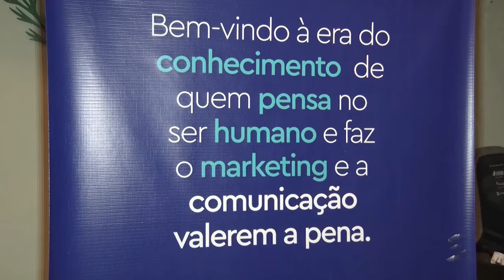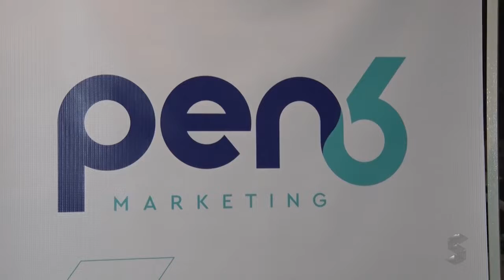SIC News: Aplicativo desenvolvido por agência publicitária promete transparência em contratos